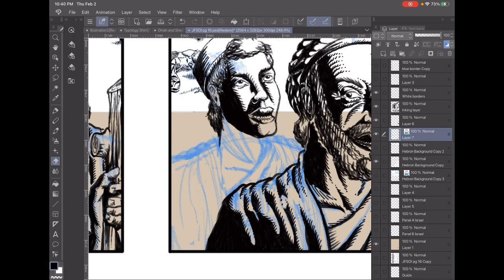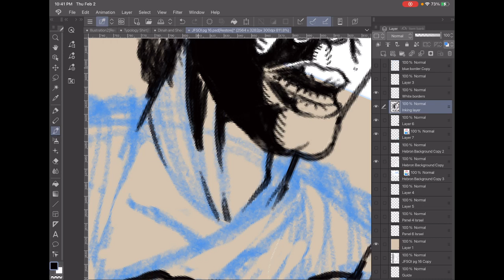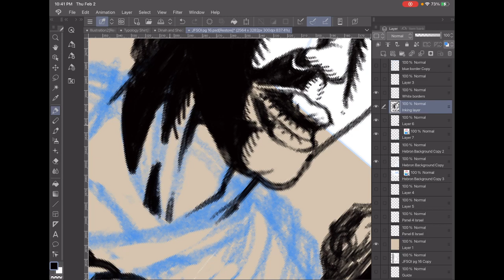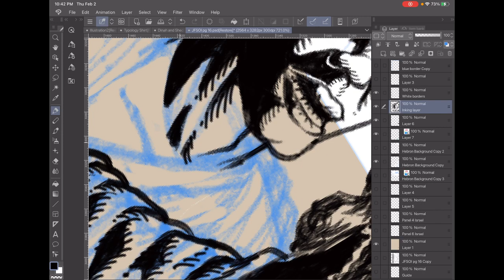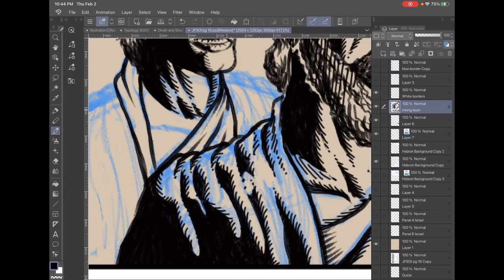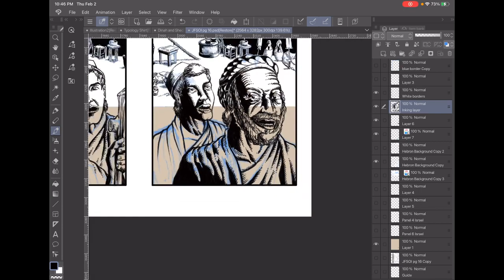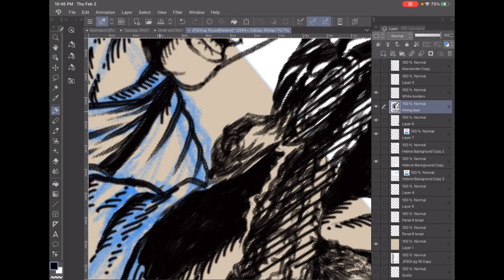Drawing page 16 of my comic “Joseph: Favored Son of Israel” 020223_06